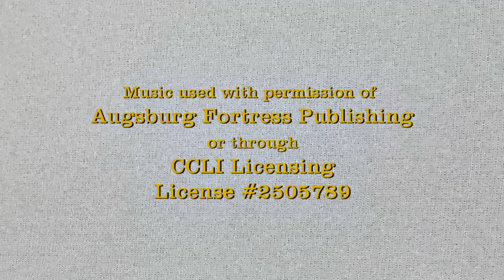Advent Lutheran Church Worship Service for November 3, 2024